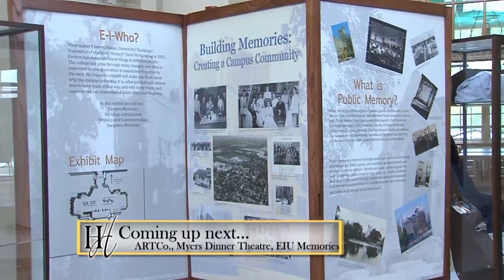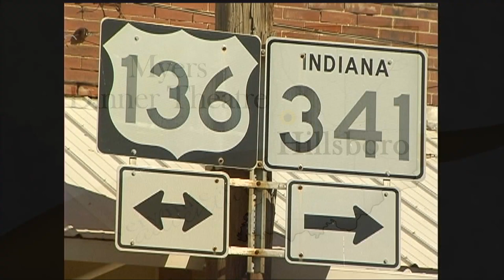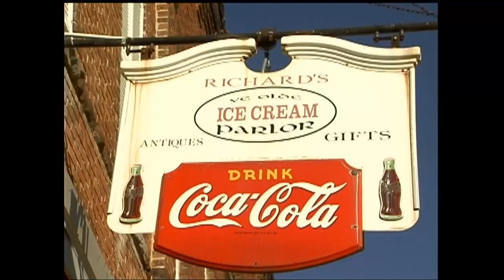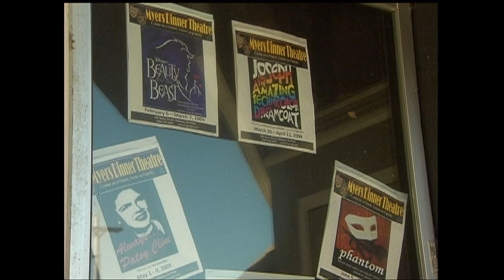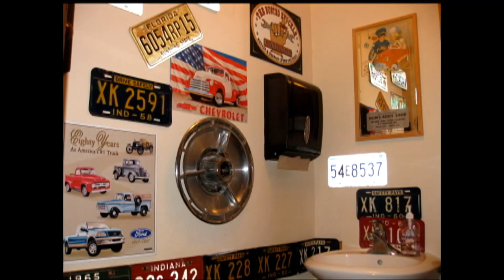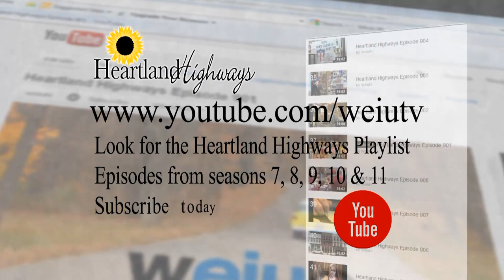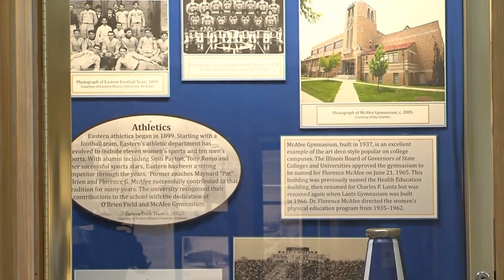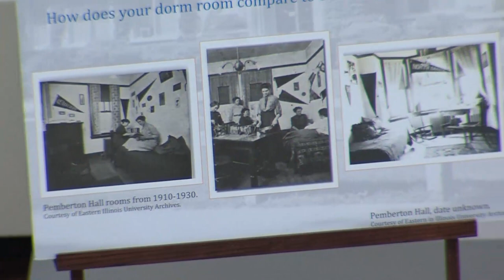Heartland Highways 1110: ARTCo, EIU memories, Myers Dinner Theatre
Welcome to the show on this episode of Heartland Highways! First we're off to meet ArtCo, an acting company formed by community members in Tuscola, Illinois. Then it's down to our home base at Eastern Illinois University in Charleston where we learn more about the EIU Building Memories exhibit. The exhibit features research, photos and artifacts about what creates a collective memory for people who have come and gone at Eastern. And finally, we'll revisit the Myers Dinner Theater in Hillsboro, Indiana.